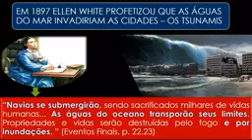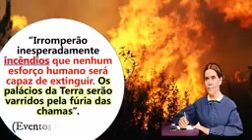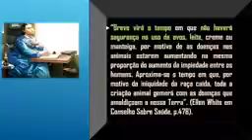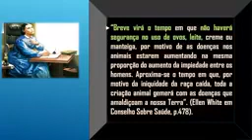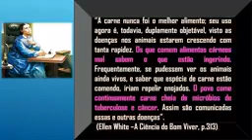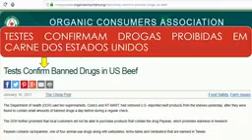Ela previu grandes incêndios e Tsunames